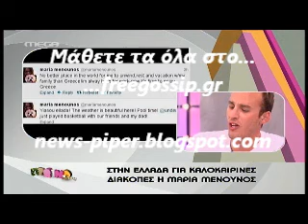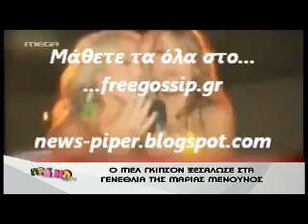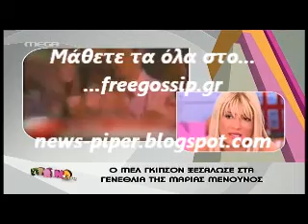H Μενουνος στην Ελλαδα